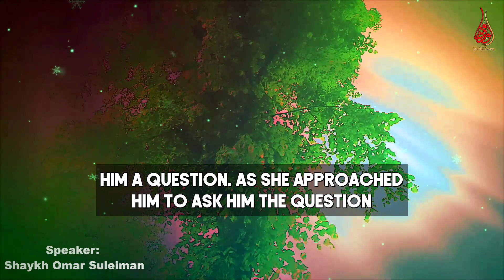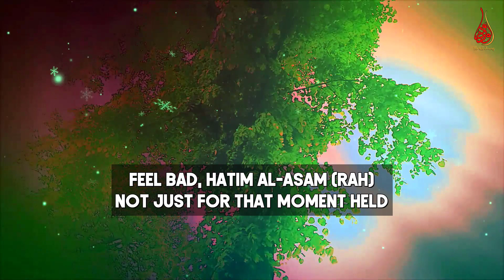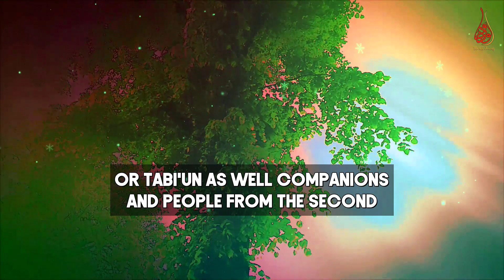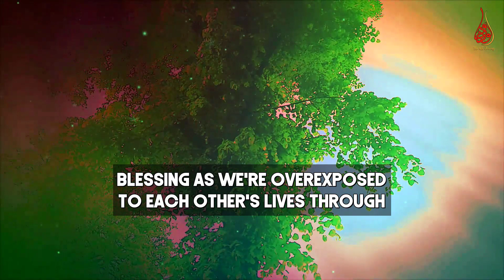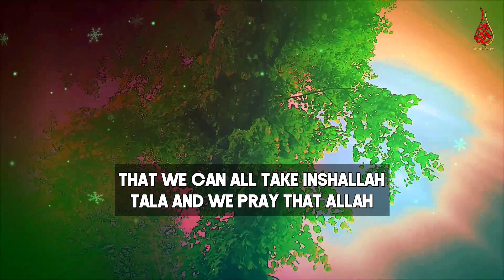Hatim Al-Asam (Rah) & Old Lady | A Beautiful Incident Of Showing Good Character & Excellence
📌0:06 Hatim al-Asam (rah) was a great scholar, a great sage
0:17 there was an old woman that was excited to see him
0:35 she was extremely embarrassed
2:00 beautiful incident of To showing goodcharacter and to demonstrate excellence and compassion
2:13 you don't embarrass them and You don't humiliate them and you even try to play off a situation
2:23 that took place by the way, in the Time of umar (Ra)
Speaker: Shaykh Omar Suleiman